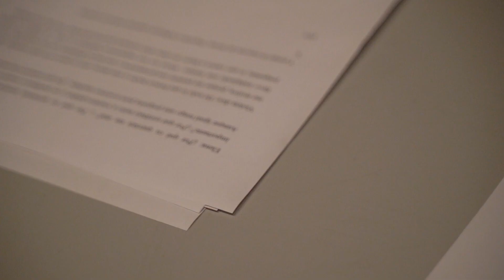"Llego con tres heridas" de Violeta Gil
Residencias de Autor 2021.

Desde mediados de mayo de 2021, Violeta Gil estuvo de artista residente en Etopia, trabajando en el proyecto “Llego con tres heridas”, un libro que se convertirá también en una pieza escénica, de la que pudimos ver un adelanto el 15 de julio. Estuvo acompañada por dos cómplices colaboradores, los cineastas Elena López Riera y Víctor Iriarte.

Combinando datos de su historia familiar con eventos de la historia de España, Violeta investiga modos de hablar de lo público a través de la experiencia de lo íntimo. El proyecto pues, parte del contexto histórico para hablar de asuntos de índole personal. Durante el proceso la artista ha trabajado con diversas textualidades, hace uso del monólogo y del lenguaje epistolar, y explora sonidos que le llevan desde lo más concreto a un mundo poblado de fantasmas, de voces que ya no están, recuperadas para que puedan contar su historia.

Vídeo: Santa Monica. Photography and filmmaking